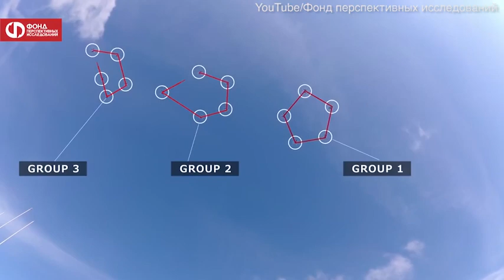These Self driving Tanks And Deadly Drones Are Some Of The Killer Robots Being Built In Russia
The frightening footages shows an Artificial Intelligence (AI)-controlled driverless tank that follows the aim of a soldier's rifle to terminate targets with its own powerful weaponry.